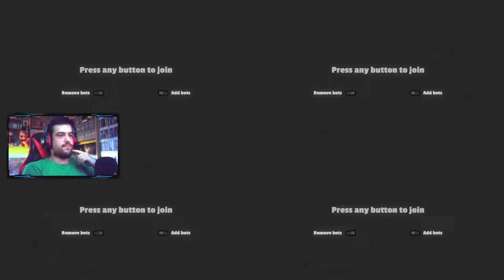LA FAMILIA ES PRIMERO | Caravan Chaos #1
Por aquí os dejo un video de Caravan Chaos, un raro y divertido juego multijugador en el que tendremos que lanzar el remolque de nuestro coche a nuestros colegas para obtener la victoria